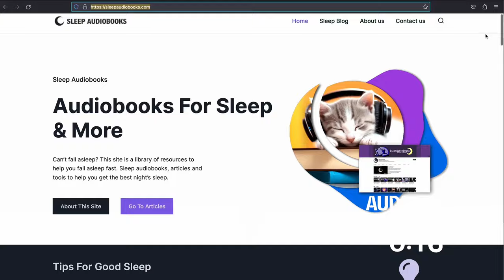At the Mountains of Madness | Dark Screen Audiobooks for Sleep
Please consider a small donation to help us keep this channel running!
Because we do not run ads that can wake you up, your support makes this channel possible!

📖 Audiobook:
At the Mountains of Madness by H. P. Lovecraft

🎙️Recording by:
Ben Tucker

🎧 Ambience:
No Ambiance

Summary:
In the most cold and remote region of the planet lies mountains towering higher than the Himalayas and containing abominable secrets the mind can scarcely fathom. When an intrepid expedition stumbles across the remains of an ancient race of creatures that predates humanity by millions of years, they believe they've discovered the scientific find of the century. Instead, they've unearthed a terror beyond all reckoning which may devour them both body and soul. Enter into the icy realms of one of H. P. Lovecraft's most seminal cornerstones of the Cthulhu mythos. If you dare! (Summary by Ben Tucker for LibriVox.org)